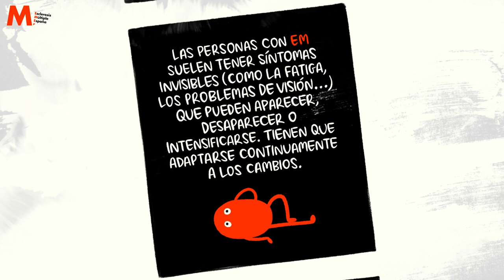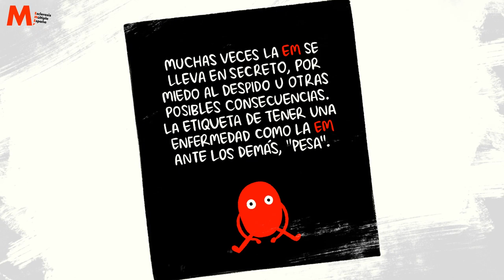Día Mundial de la Esclerosis Múltiple 2023 - Una vida en comunidad. Una vida con más oportunidades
El 30 de mayo es el Día Mundial de la Esclerosis Múltiple. Bajo el lema "Una vida en comunidad. Una vida con más oportunidades", este año ponemos el foco en que juntos y juntas podemos producir cambios para que las personas con EM tengan más y mejores oportunidades para vivir en comunidad, con dignidad.

En este marco, y a través de una serie de viñetas creadas por la ilustradora Agustina Guerrero, volvemos a reivindicar una petición histórica del colectivo de personas con EsclerosisMúltiple y otras enfermedades crónicas graves: que estas personas puedan acceder a medidas de protección social desde el diagnóstico suficientes para poder desarrollarse personal y profesionalmente.